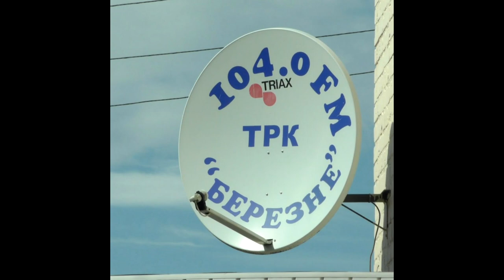Фрагмент ефіру - Радіо Березне. 1995